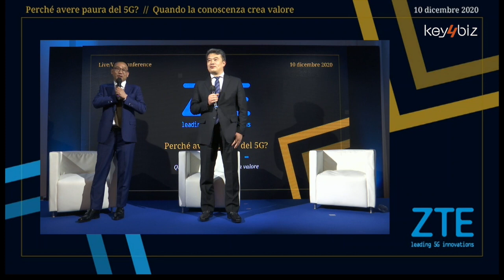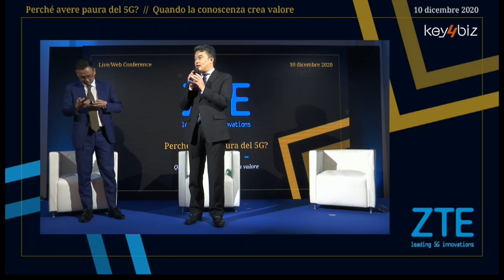ZTE ‘Perché avere paura del 5G? Quando conoscenza crea valore’. Intervento finale di Hu e Peng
L'intervento di chiusura della Live Conference organizzata da ZTE ‘Perché avere paura del 5G? Quando la conoscenza crea valore’ il 10 dicembre 2020 di Hu Kun, Presidente ZTE Western Europe e Ceo di ZTE Italia, e Peng Aiguang Presidente Europe e America Region ZTE.